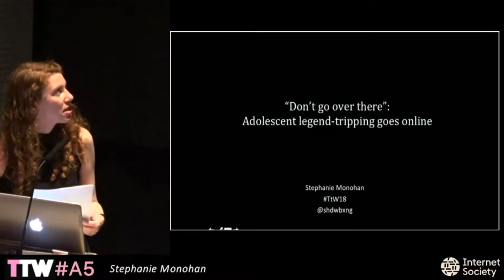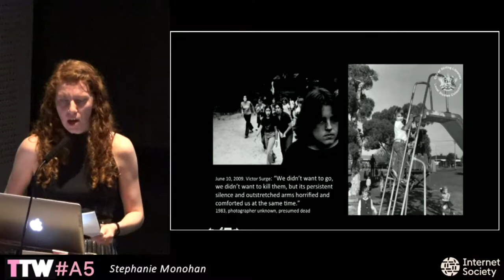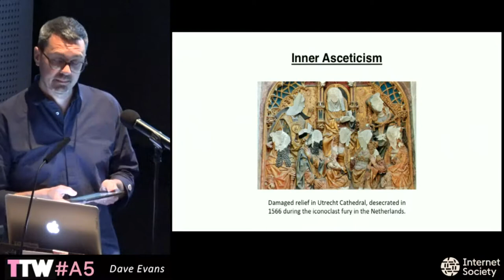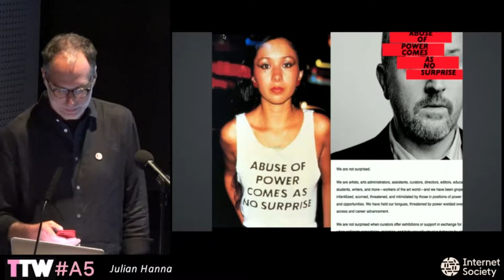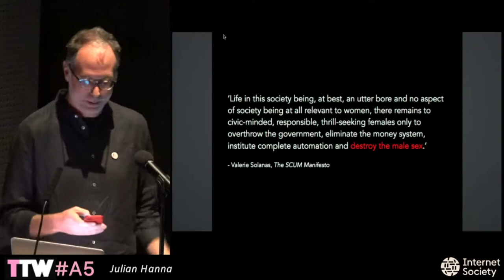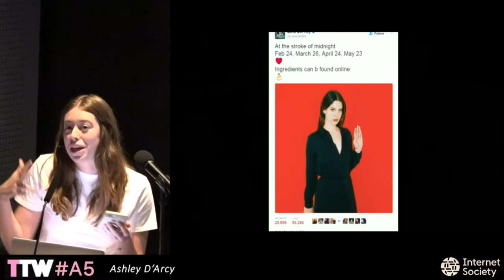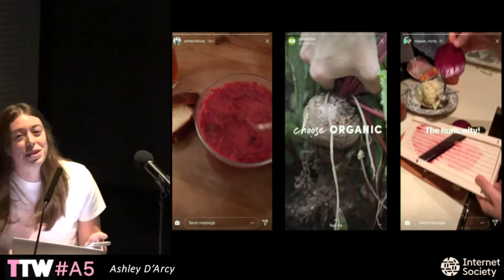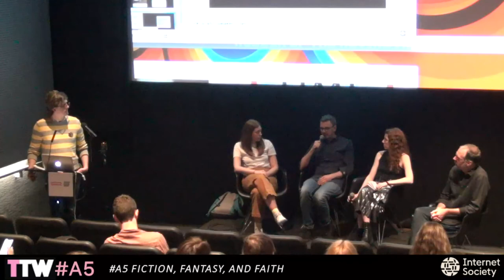TtW18 A5 FICTION, FANTASY, AND FAITH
.Moderator: Michael Thomsen
Far from the demystified modernity described by turn of the century sociologists, we are now living in a world shot through with fantastic stories of magic and imagination.

Stephanie Monohan
"Don't Go Over There": Adolescent Legend-Tripping Goes Online

Dave Evans
More is Not Less – Self-Denial on the Internet

Julian Hanna
Bad Manifestos

Ashley D’Arcy
Popular mysticism on the internet